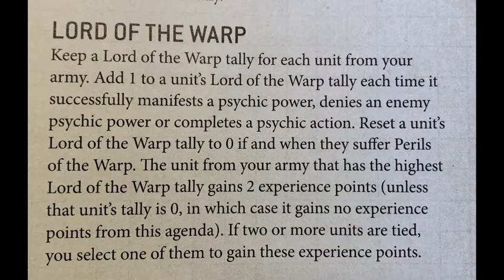Crusade Campaign Mission 2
This is the second game in our Crusade Campaign of my Death Guard versus my friends Iron Hands. 25 Power Level and the Supply Drop Mission.